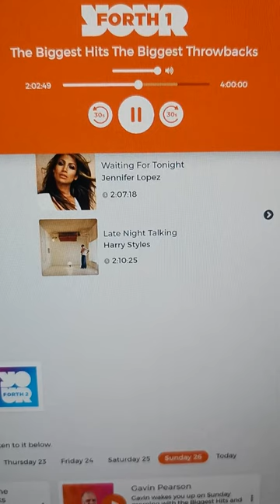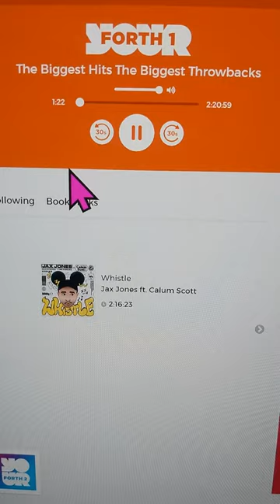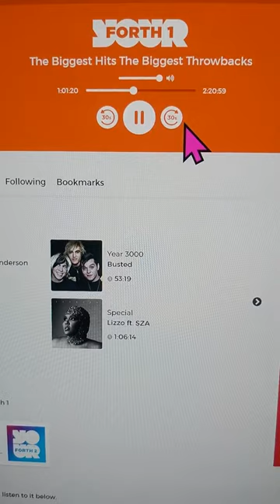The Return of the A380 at Glasgow - Radio Clyde interviews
Thanks to the Glasgow Spotters group I was invited airside to see Captain Iain Hanson pilot the Airbus A380 into Glasgow Airport for the first time since the covid19 pandemic. The plane landed 12:45pm

Here we have interviews with the Radio Clyde Lassie featuring Ellis McGonigle, Tommy Thomson and his son Callum and I even get in on the act too. These were played at the hourly news bulletins throughout the afternoon of 26th March 2023.

Thanks to Alan Fordyce and Ian Jack for alerting me to these and for Radio Forth for having a replay service to harvest them from!